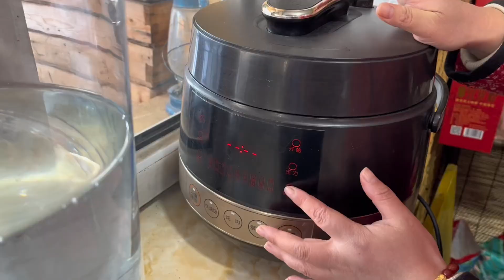春季開學早餐吃什麼，看東北媽媽怎麼安排，方便快捷體現東北特色！【雨奈何雲】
我们的视频旨在传授合法的害虫控制技巧，保障家庭健康，不会对动物造成伤害。 小米粥配菜，暖心又暖胃！